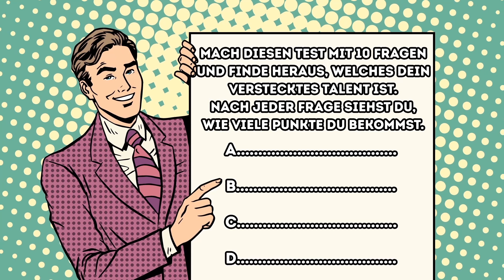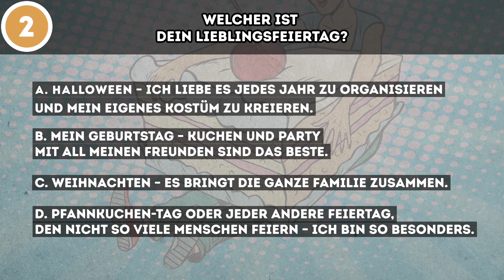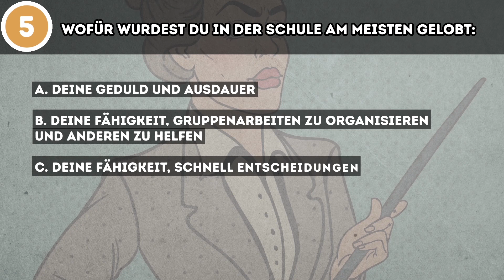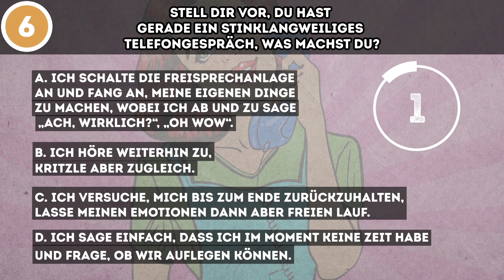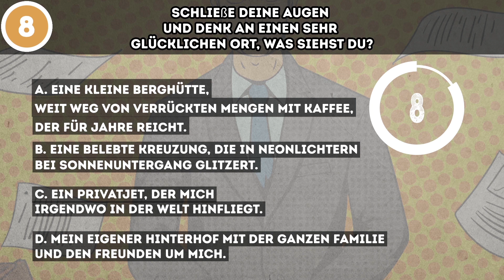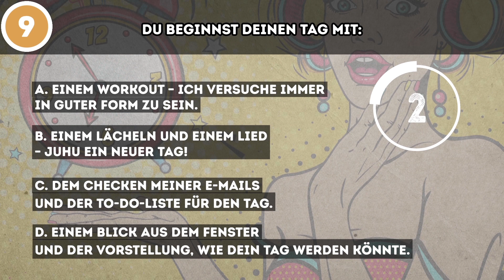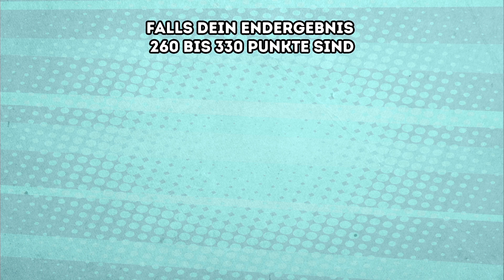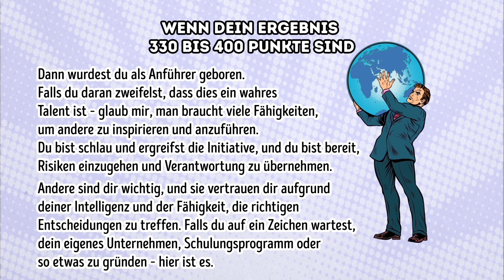Was ist dein verborgenes Talent? (Persönlichkeitstest)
Ein paar unserer Talente sind ziemlich offensichtlich; andere verstecken sich tief in uns und warten darauf, entdeckt zu werden. Beantworte die 10 Fragen und finde heraus, was dein verborgenes Talent ist, fördere es und werde darin ein Genie. Nach jeder Frage siehst du, wie viele Punkte du dafür bekommst.
Dieses Video dient nur der Unterhaltung und Informationszwecken. Das Video soll keineswegs als Ersatz von professionellem, medizinischem oder psychiatrischem Ratschlag jeglicher Art dienen.

Zeitstempel:
Beschreibe dein Interesse an Social Media 0:28
Wähle deinen Lieblingsfeiertag? 1:08
Welches der folgenden Dinge würde dich am meisten enttäuschen? 1:43
Wie gehst du mit Niederlagen in deinem Leben um? 2:21
Wofür wurdest du in der Schule am meisten gelobt? 3:03
Stell dir vor, du hast gerade ein stinklangweiliges Telefongespräch, wie gehst du damit um? 3:42
Wie wichtig ist dir Freundschaft? 4:25
Schließe deine Augen und denk an einen glücklichen Ort, was siehst du? 5:12
Womit beginnst du deinen Tag? 5:54
Was würdest du niemals tun, nicht einmal für eine Million Euro? 6:33
100 bis 170 Punkte: Künstler 7:15
180 bis 250 Punkte: Schriftsteller 7:45
260 bis 330 Punkte: Sportler 8:23
330 bis 400 Punkte: Anführer 8:55